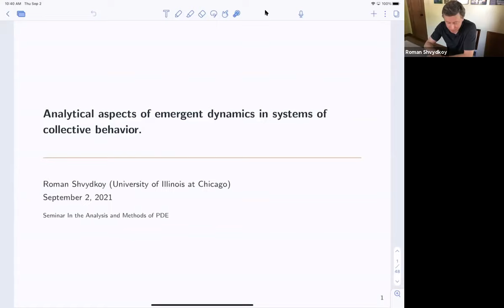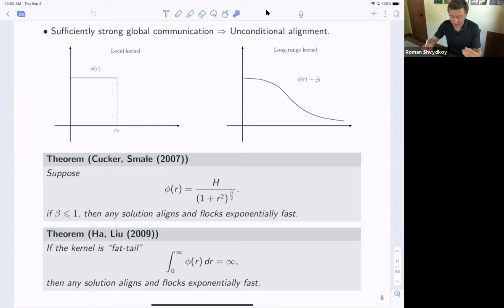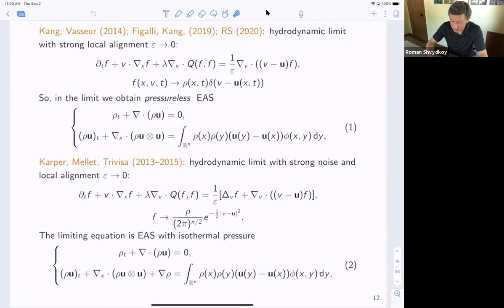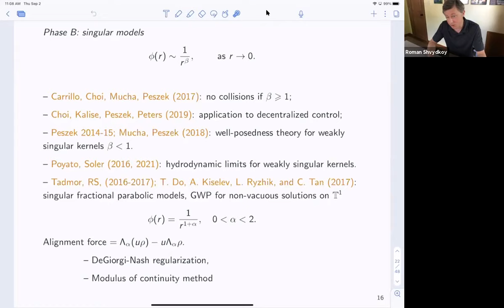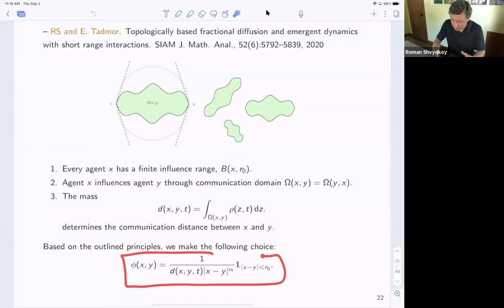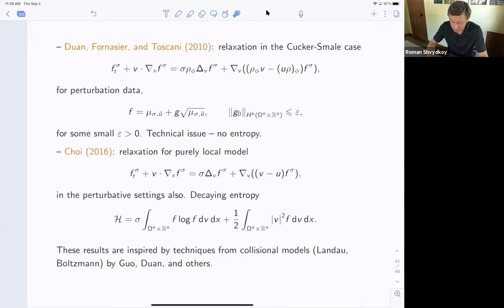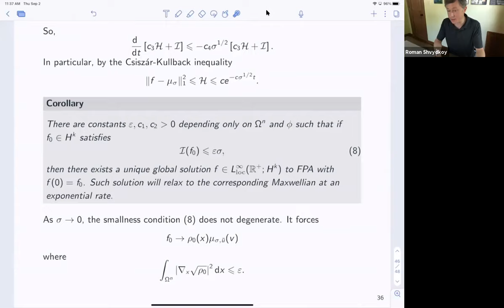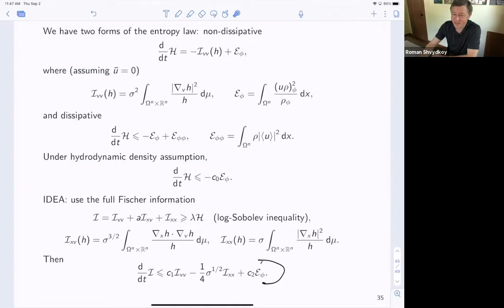Seminar In the Analysis and Methods of PDE (SIAM PDE): Roman Shvydkoy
Title: Analytical aspects of emergent dynamics in systems of collective behavior
Date: September 2, 2021, 11:30 am ET
Speaker: Roman Shvydkoy, University of Illinois Chicago

Abstract: One of the challenging problems in the field of collective behavior is to understand global emergent phenomena arising from purely local communication between agents. In the context of alignment dynamics examples of such global phenomena include flock formations, reaching consensus of opinions, emergence of leaders, etc. For models based on purely local interactions the assumption of graph-, chain-, or hydrodynamic connectivity of the flock is often necessary, but not always guaranteed, to ensure collective outcome. In this talk we will give an overview of the subject and highlight two new approaches to alignment dynamics in disconnected or weakly connected flocks. One is based on a topological fractional diffusion that resembles the closest neighbor rule originating in various empirical studies, and another based on the use of random fluctuations and the hypocoercivity property for the resulting kinetic Fokker-Planck-Alignment equation.